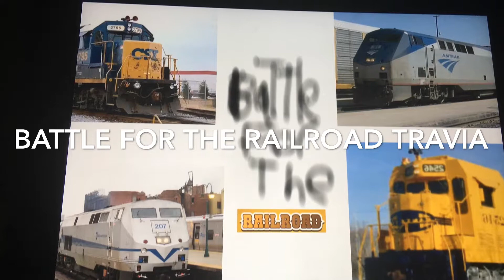Battle For The Railroad Travia Intro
Intro For BFTRR Vids